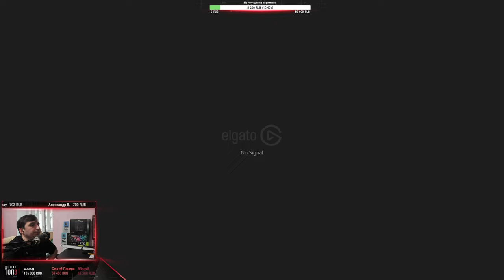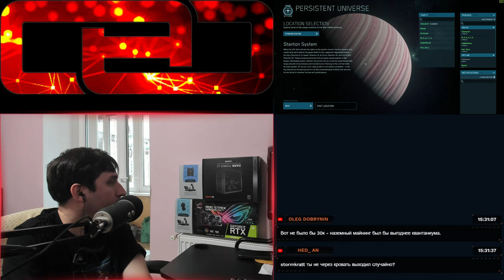[4K] Star Citizen: Кооп Майнинг на Колёсах | Alpha PTU 3.13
✅ Тебе нравится «Star Citizen», но не знаешь как правильно начать игру не с пустым карманом? Будь тем кто смог❗

● Battle.net - Beowulf#2763

✅ Железо:
🖥 Игровой ПК
● CPU: Intel Core i7-8700k 3.70GHz (Turbo 4.70GHz)
● MB: Rog Strix Z370-H Gaming
● GPU: NVIDIA - ASUS ROG-STRIX-RTX2080TI-O11G-GAMING
● HYPEX Fury Black DDR4 3200MHz 64Gb Kit (2x32Gb)
● SSD Kingston HyperX Fury 500Mb/s 240Gb
● SSD Samsung 860 EVO SATA 6Gb/s 1Tb
● HDD 3.5 WD Purple 8TB SATA/256MB
● CO - NH-D15 D-Type Premium Cooler
● БП - be quite Dark Power 12 Titanium 1000W
● Монитор - ASUS TUF Gaming VG289Q 4k

🖥 Стрим ПК
● CPU: Intel i7 6850K @3.6Ghz
● MB: Asus X99 Pro Usb 3.1
● GPU: NVIDIA - MSI Geforce GTX 1080Ti DUKE 11G
● HyperX 4x8 32GB DDR 4
● SSD: Samsung NVM m.2 950 Pro 256GB SSD
● БП - Seasonic Prime Ultra 750 Titanium 750W
● CO - Artic Freezer 34 eSports DUO
● Микрофон - Blue Yeti Pro
● Вебкамера - Logitech Brio 4k
● Elgato 4K60 Pro MK. 2
● Монитор - Samsung Sync Master P2370

🎮 Игровые гаджеты:
● Джойстик: GLADIATOR NXT Right Premium + Kosmosima